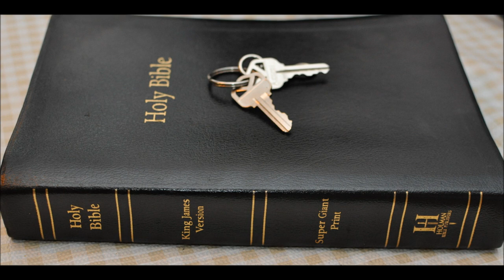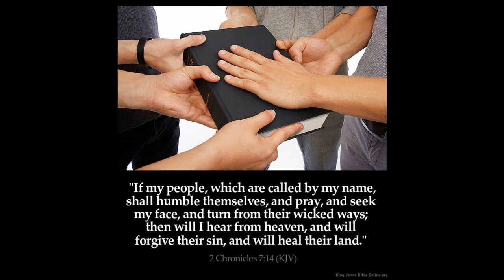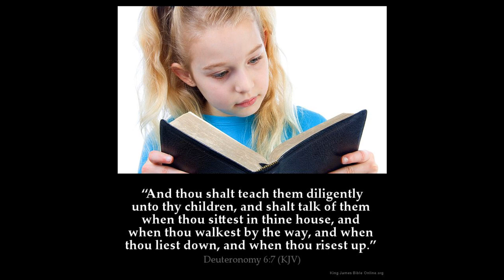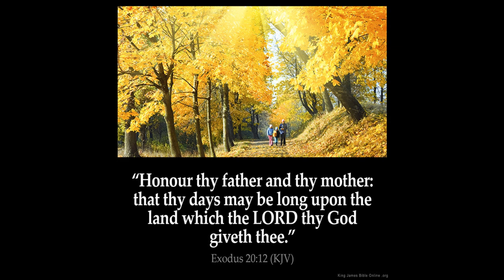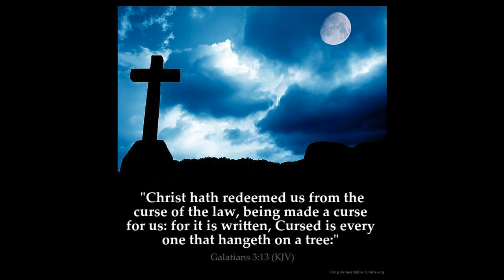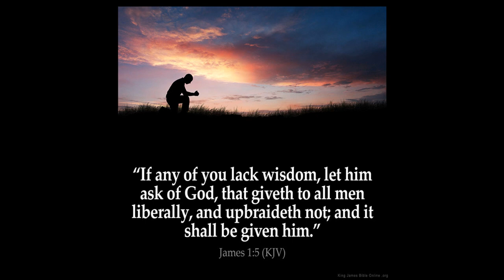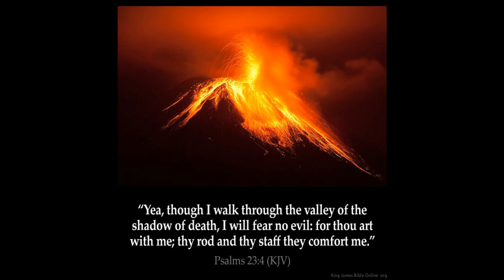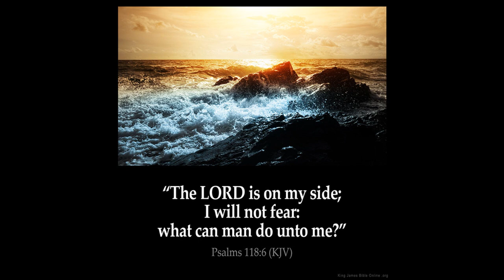Zechariah chapter 4 Commentary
1 And the angel that talked with me came again, and waked me, as a man that is wakened out of his sleep,
2 And said unto me, What seest thou? And I said, I have looked, and behold a candlestick all of gold, with a bowl upon the top of it, and his seven lamps thereon, and seven pipes to the seven lamps, which are upon the top thereof:
3 And two olive trees by it, one upon the right side of the bowl, and the other upon the left side thereof.

4 So I answered and spake to the angel that talked with me, saying, What are these, my lord?

5 Then the angel that talked with me answered and said unto me, Knowest thou not what these be? And I said, No, my lord.

6 Then he answered and spake unto me, saying, This is the word of the LORD unto Zerubbabel, saying, Not by might, nor by power, but by my spirit, saith the LORD of hosts.